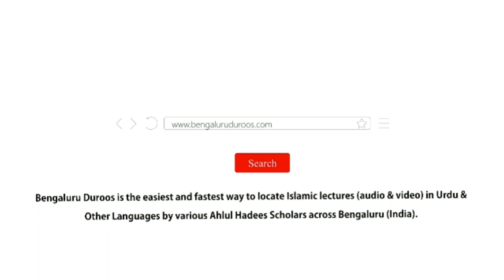Silsila e Tafseer ul Qur’an - Part 176 | Surah Al-Waqi'ah (Part 22) by Muhammad Muadh Abu Quhafah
Topic: Aayat 22-23 (Part 2) | Hoor-e 'Iyn Ki Sifaat

٠٠٠٠٠٠٠٠٠٠٠٠٠٠٠٠٠٠٠٠٠٠٠٠٠٠٠٠٠٠٠٠٠٠٠٠٠٠٠٠